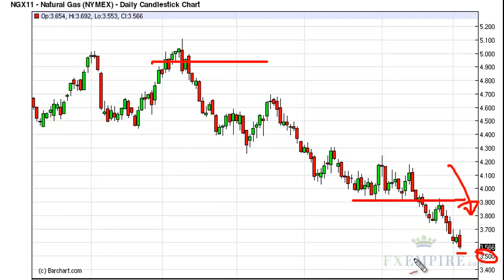Natural gas Technical Analysis for October 6, 2011 by FXEmpire.com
- October 6, 2011 commodities daily technical analysis for the Natural gas.